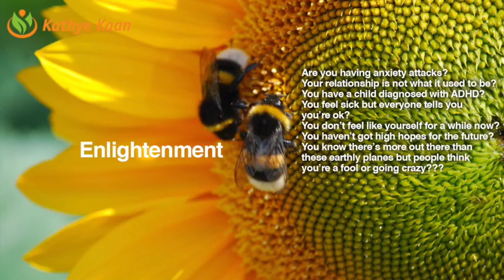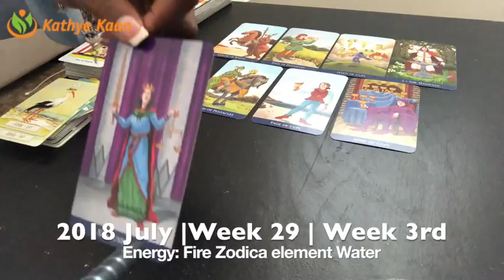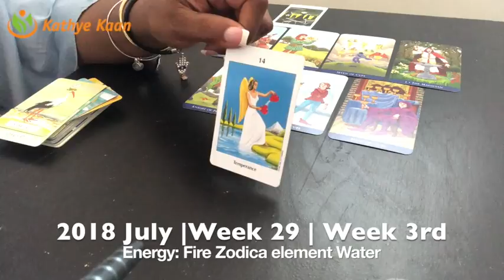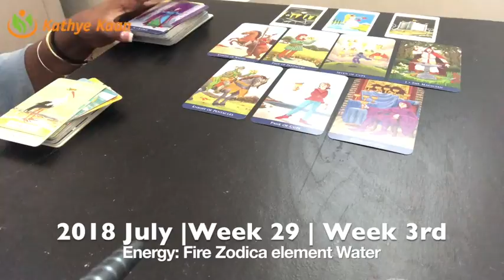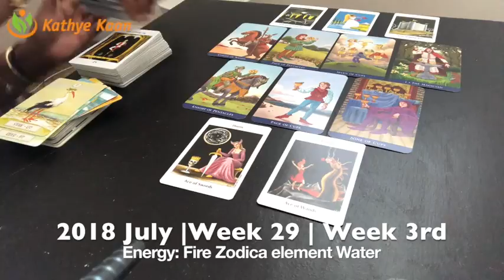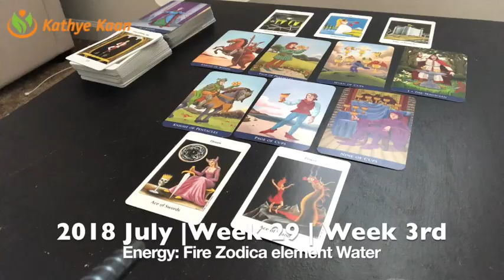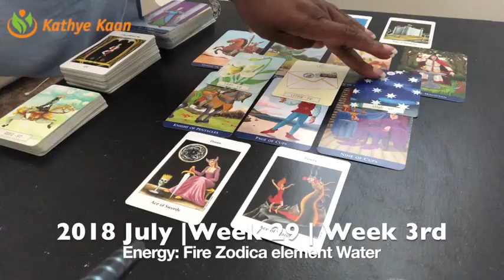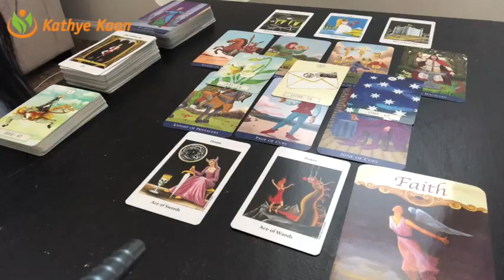OPHIUCHUS Weekly Reading Psychic Tarot | Horoscope | Week 29 | JULY 16 - 22